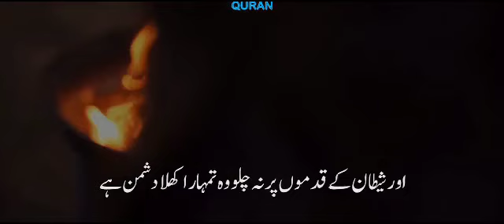Andhy Behry log| quran verses with translation| new islamic status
Translation:
O humanity! Eat from what is lawful and good on the earth and do not follow Satan’s footsteps. He is truly your sworn enemy.He only incites you to commit evil and indecency, and to claim against Allah what you do not know.
When it is said to them, “Follow what Allah has revealed,” they reply, “No! We ˹only˺ follow what we found our forefathers practicing.” ˹Would they still do so,˺ even if their forefathers had ˹absolutely˺ no understanding or guidance?
The example of the disbelievers ˹not responding to the Messenger’s warning˺ is like a flock not comprehending the calls and cries of the shepherd. ˹They are wilfully˺ deaf, dumb and blind so they have no understanding.